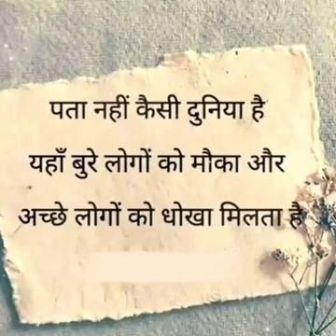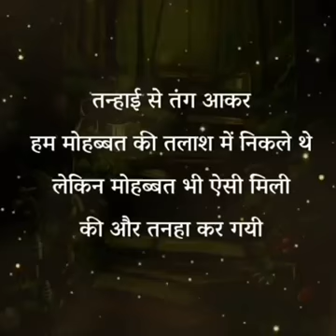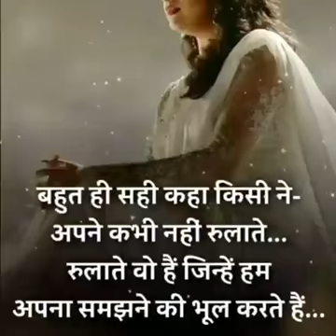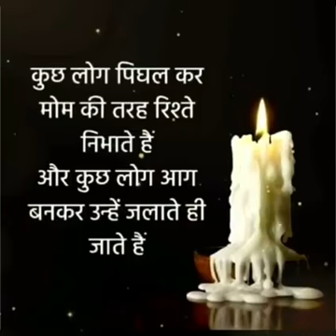मुस्कुरा कर देखो सारा जहां रंगीन है muskura kar dekho Sara rangeen hai#status